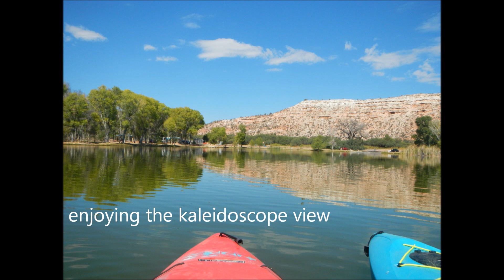Kayaking at Dead Horse State Park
Spent a few hours relaxing at Dead Horse, exploring by kayak and enjoying the views.